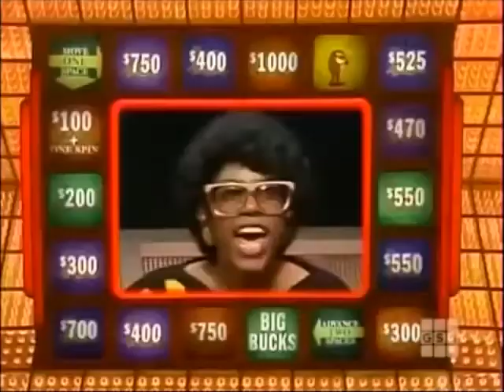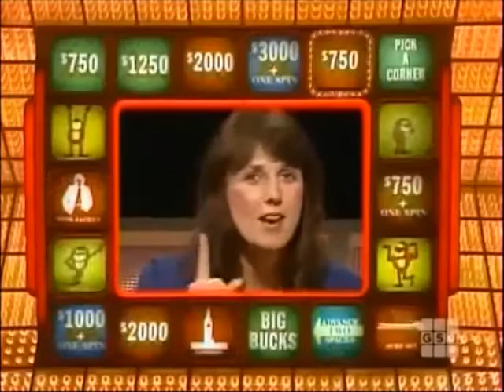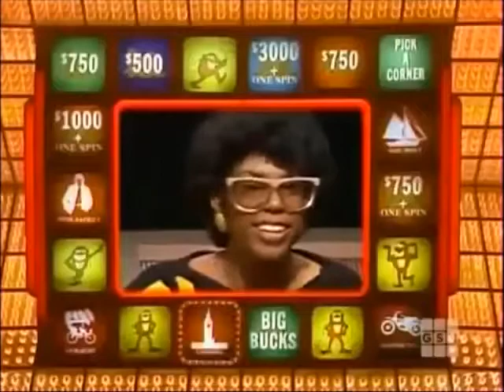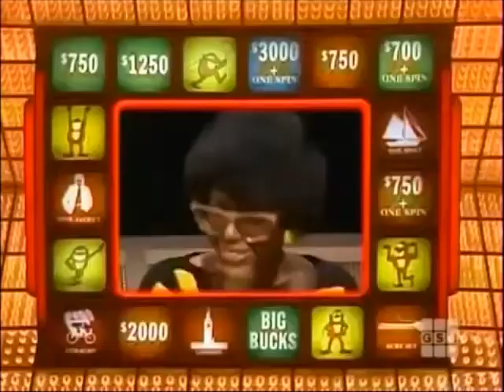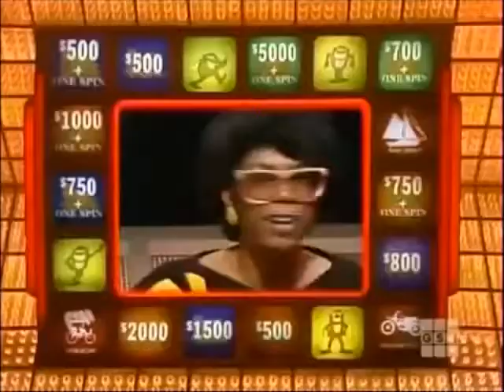Press Your Luck #561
Episode 561
Karen/John/Yolonda.